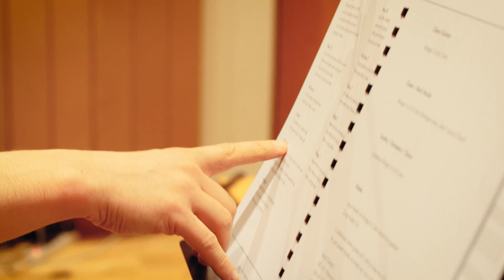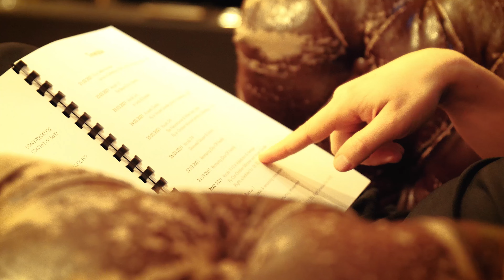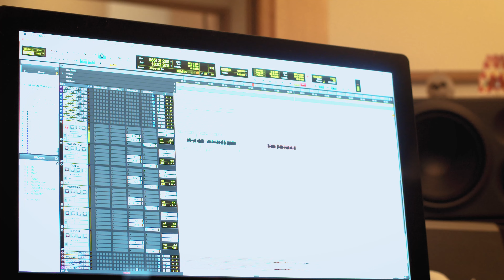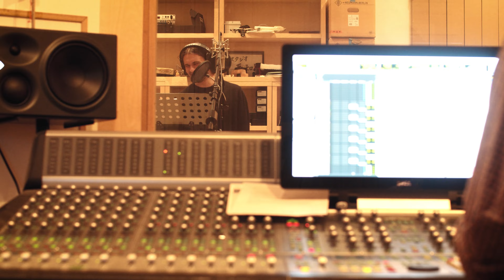OBSCURA | 09 Making of 'A Valediction' - "Recording Vocals"